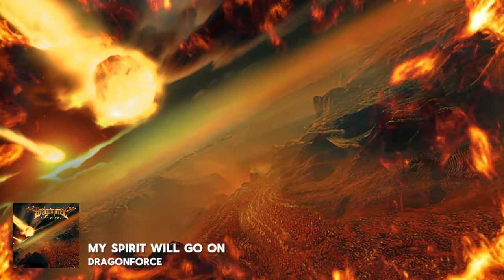【私的】ベストMETALイントロ集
自分がもしプロレスラーだったら、入場曲はこの中から選びますリスト。

年代ジャンルごちゃまぜです。

00:00:00 Helvetios / Eluveitie
00:01:17 Concealing Fate Part 2 / Tesseract
00:02:33 My Spirit Will Go On / Dragonforce
00:03:32 The Air That I Breathe / All That Remains
00:04:12 My Own Grave/ As I Lay Dying
00:04:51 Hate Crew Deathroll / Children Of Bodom
00:05:18 Singularity / Born Of Osiris
00:05:51 Hanabi-La 大回転 / Sex Machineguns
00:06:23 Sands Of Time / Sylosis
00:07:11 Masses Of A Dying Breed / Miss May I
00:07:54 Hymn Of A Broken Man / Times Of Grace
00:08:35 Prometheus / Crystal Lake
00:08:50 Bad King / Sable Hills
00:09:29 Fade / Enox
00:09:59 Insomnia / Periphery
00:10:27 You Only Live Once / Suicide Silence
00:10:47 Sin City / Upon A Burning Body
00:11:30 Future Breed Machine / Meshuggah
00:11:56 Tokyo Chainsaw / Veil Of Maya
00:12:21 Deliverance / Opeth
00:13:13 Hypatia Rising / Darkest Hour